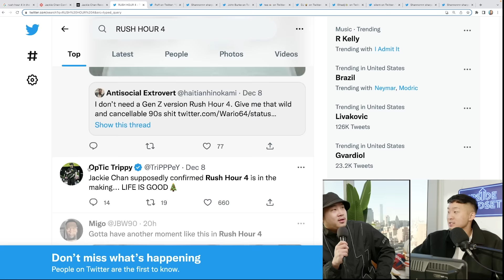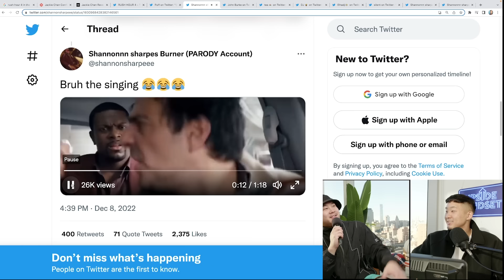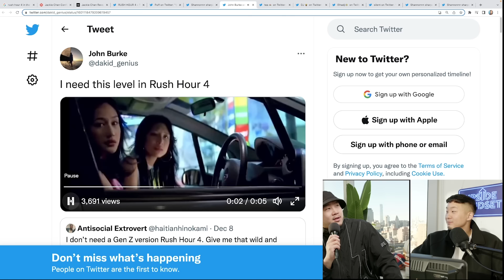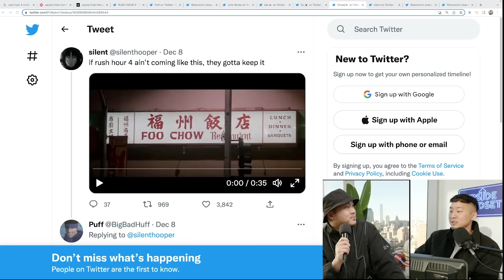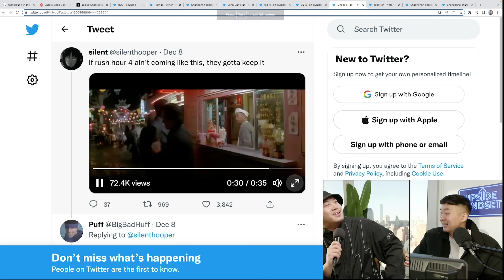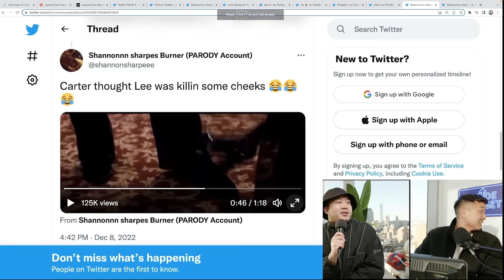Why Rush Hour 4 Is Such An Important Movie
Follow us for more personal content!
▸ Joint
CAMERA //
EDITOR //